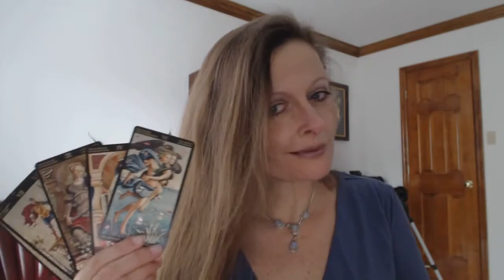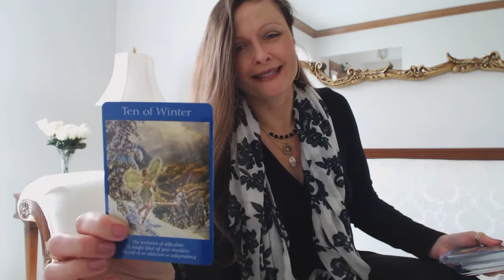Free Daily Oracle & Tarot Intuitive Angel Card Reading - Tuesday Mar 22, 2016.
Traceyhd gives the daily oracle tarot intuitive card reading for Tuesday Mar 22, 2016. What is the energy like?